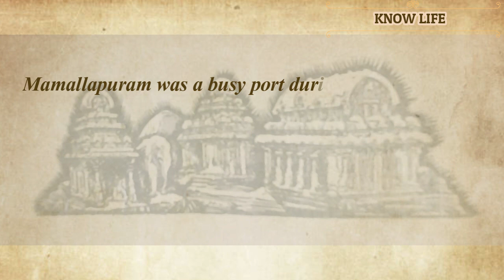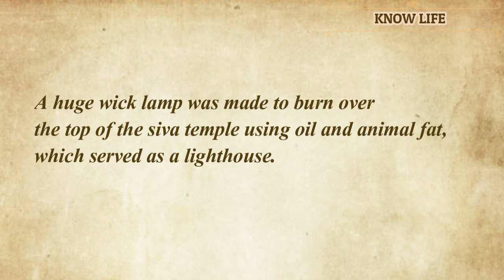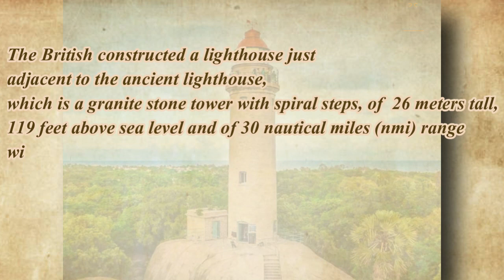Mamallapuram Lighthouses | Mahabalipuram Lighthouses | KNOW LIFE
AD: Anno Domini
CE: Common Era